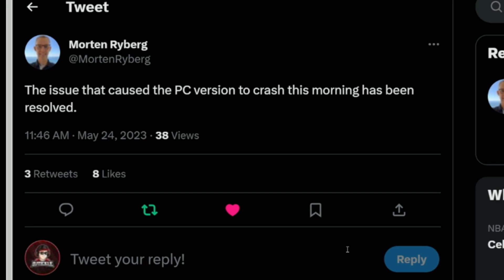PC CRASHES FIXED TODAY 24TH MAY 23! THE DIVISION 2!!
QUICK FIX!